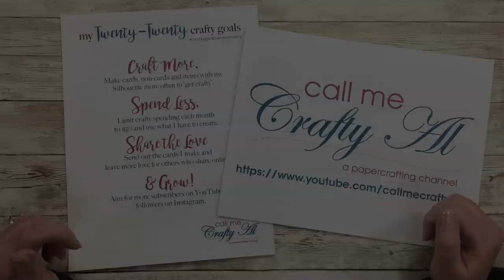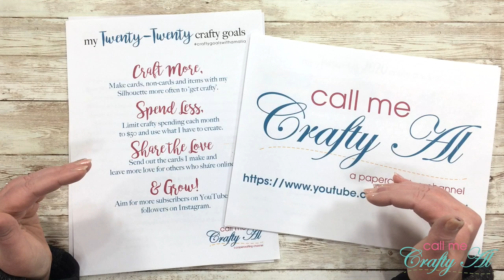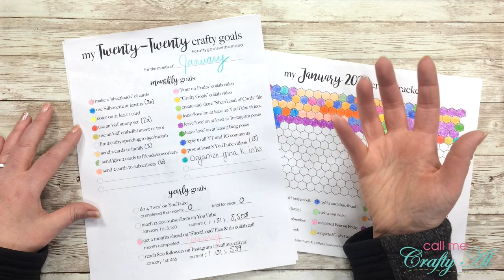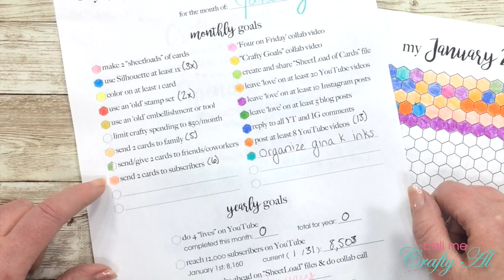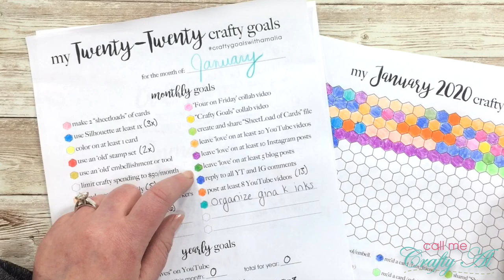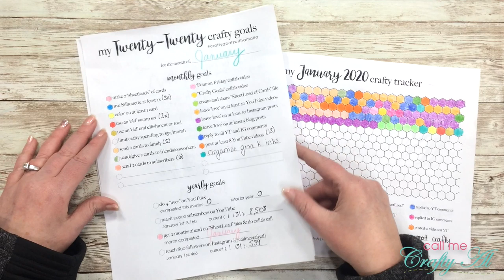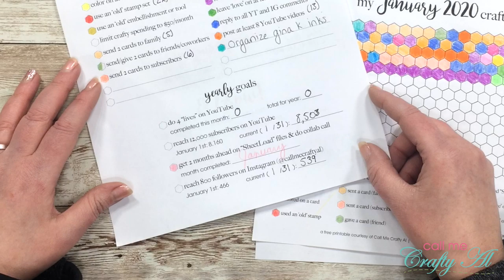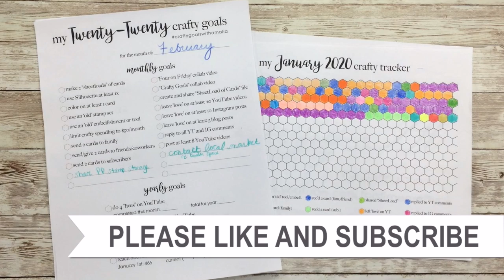Crafty Goals with Amalia | January 2020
Thanks for following along with my crafty goals for 2020. Please take a look at the YouTuber's below and see how they are doing with their goals and encourage them to keep up the great work!

     Alicia - Call Me Crafty Al: **You are HERE**

If you share on YouTube or Instagram, please use the hashtag: cmca2020craftytracker and on Instagram tag me at @callmecraftyal

Happy crafting!
Alicia
Call Me {Crafty} Al